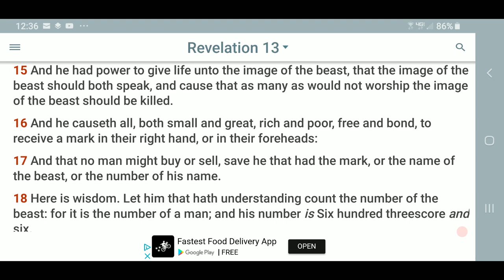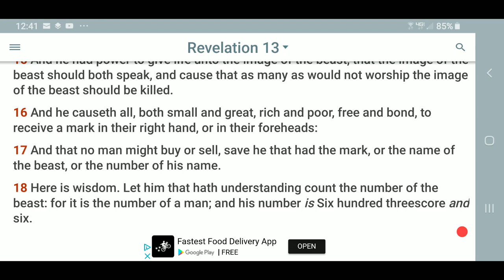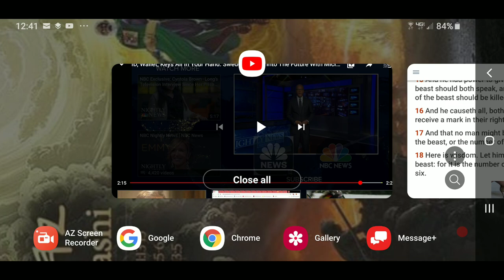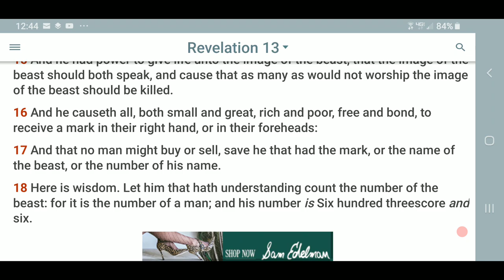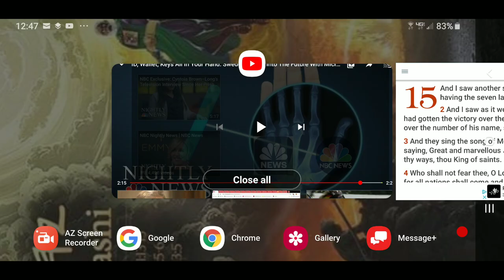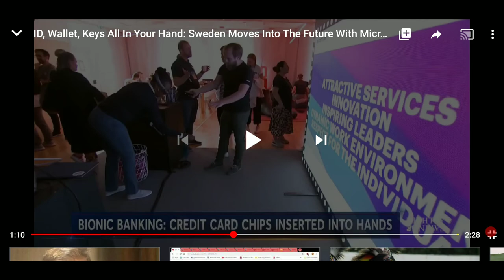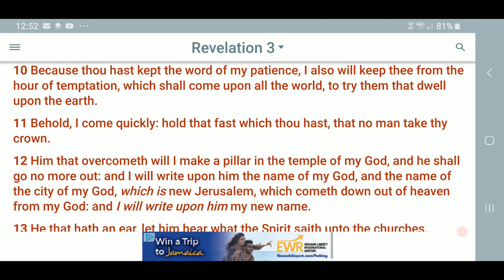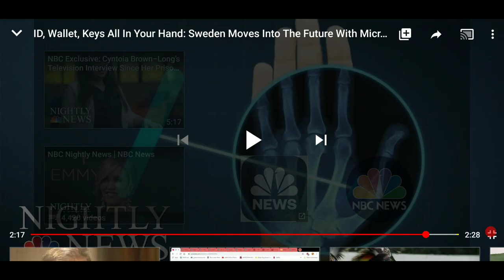Sweden Moves Into Future With Implant Microchips